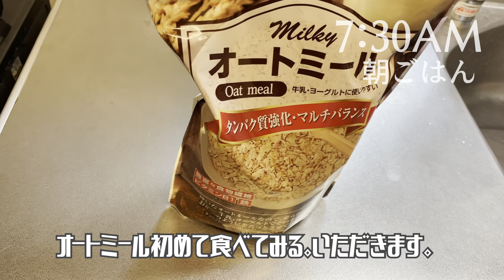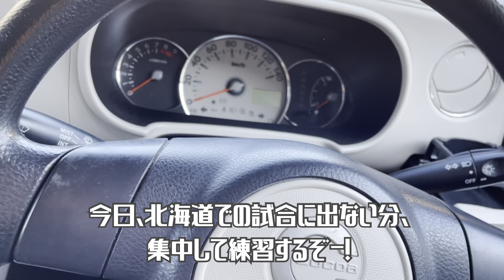今さらNintendo Switch買ったので、夫婦で遊んでみる。